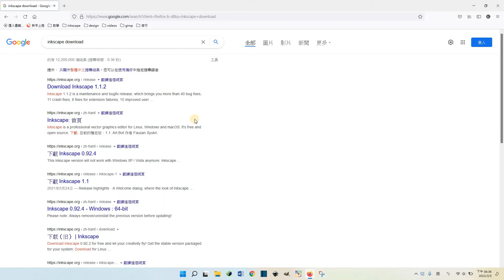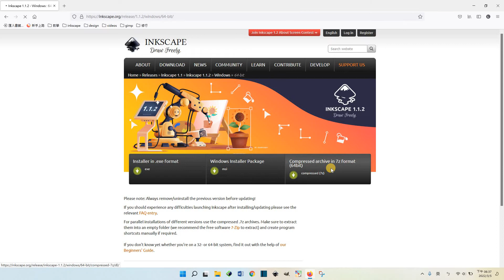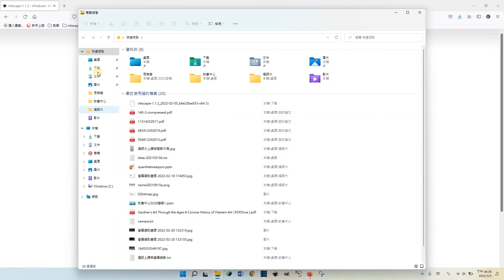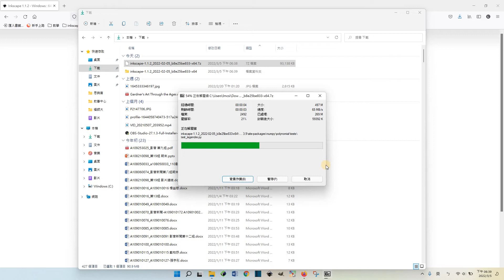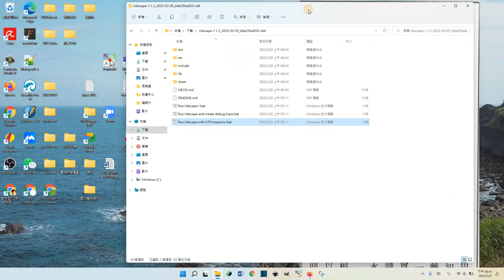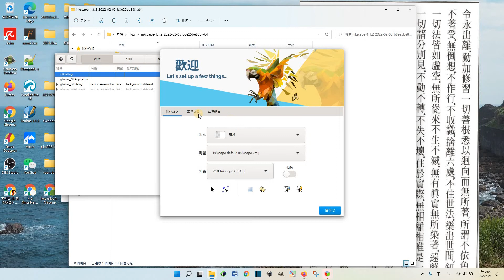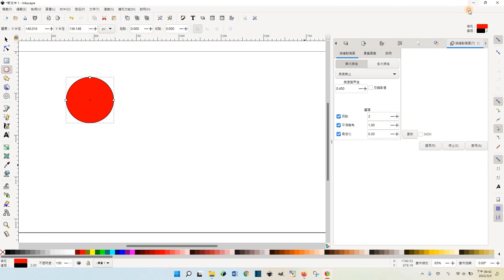inkscape教學：下載、安裝可攜式版：學生使用最方便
注意：
解壓縮完畢後，也可以選擇
Run Inkscape!.bat
這一檔案，按二下來開啟也可以。